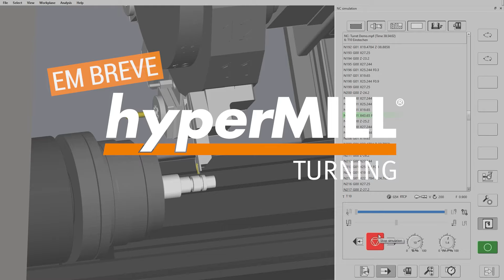hyperMILL TURNING Solutions: Turning Ideas into Success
Operação de torneamento de todos os tipos são pilares importantes do setor de manufatura atual. Do torneamento em máquinas com apenas uma torre à usinagem em máquinas complexas multifuncionais e até mesmo usinagem de fresamento-torneamento em ferramentas universais de máquinas, o mundo do torneamento é multifacetado e tem exigências específicas para o sistema CAM. O hyperMILL TURNING Solutions oferece estratégias e funcionalidades CAM exclusivas para operações de torneamento eficientes.